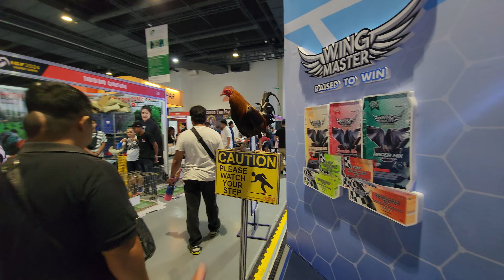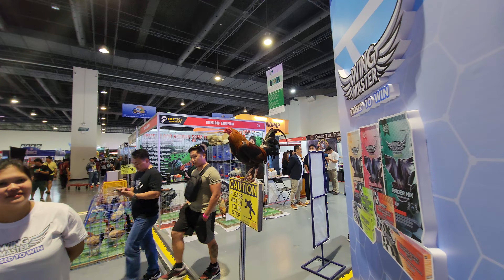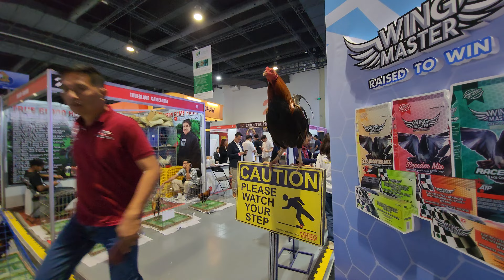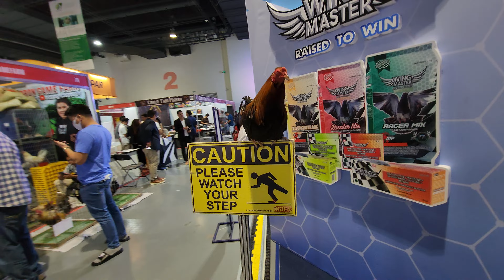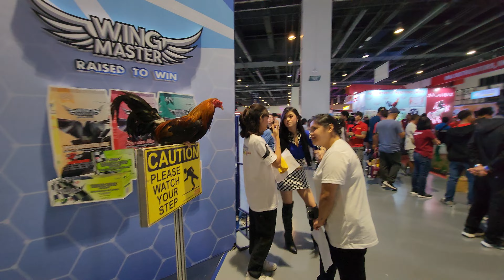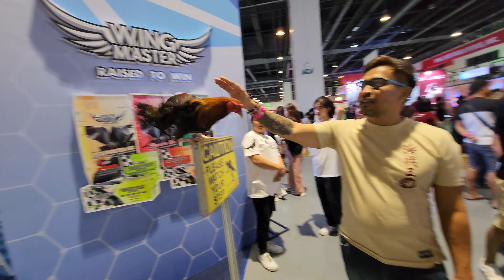international game fowl festival day 2